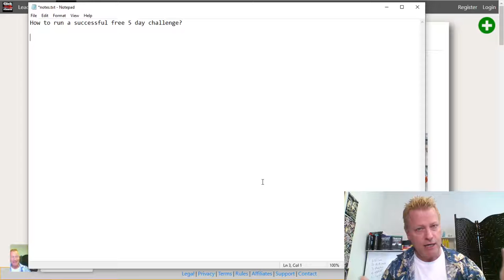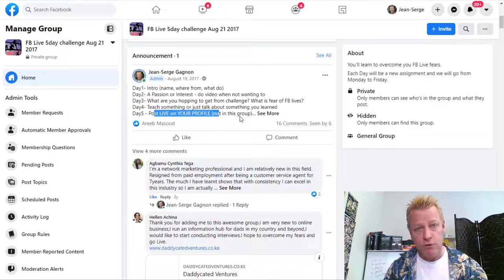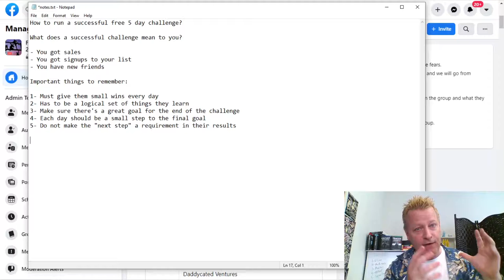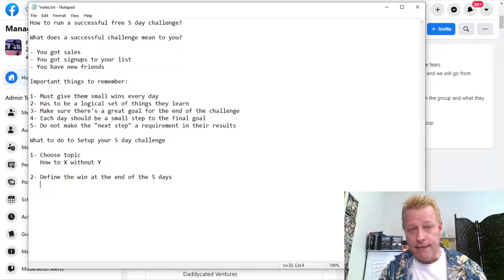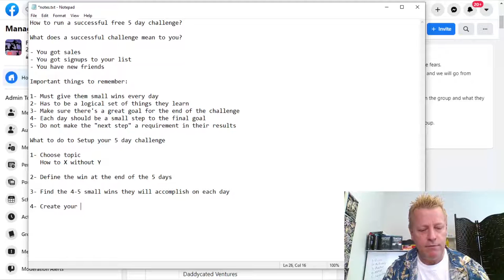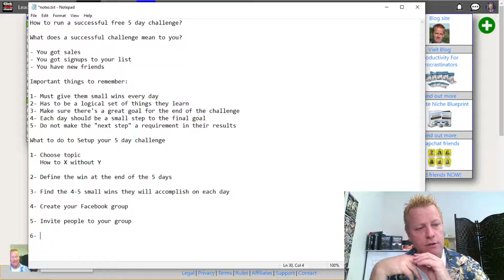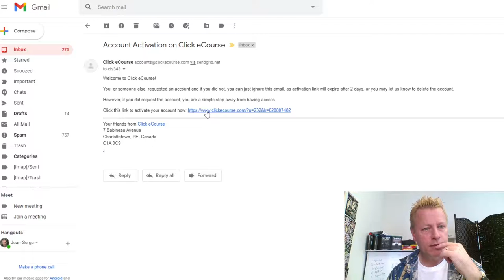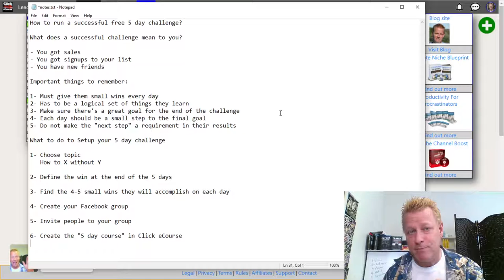Course Income Secrets - #343 How to run a successful free 5 day challenge?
How to run a successful free 5 day challenge?

Have you heard that you should be running a 5 day challenge?

Seems so easy when you join one and go through it, right?

Then you start thinking about putting one together yourself and just like everything else you tried, you get lost in the details and never start it.

What if I told you that running a 5 day challenge wasn’t hard to do?

You already know that, but what you’re missing is how can you make it not hard.

It’s all about knowing the steps to take
Just like anything else, I’ve learned that to make something simple, you just have to break it down into steps.

It might not make is easy, but it does make it simple.

So, here are the steps you need to go through.

1- Choose the topic
2- Define the win at the end
3- Clarify the 4-5 steps they will go through and the wins they get each day
4- Create your Facebook group
5- Create the 5 day course in Click eCourse
6- Invite people to the 5 day Click eCourse page

It looks easier that done but short or...